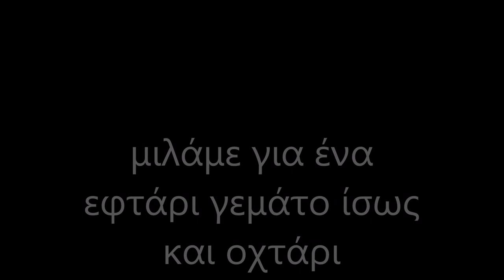eXtrem surf spinning με πολλά Beaufort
ZENAQ Defi Plaisir DP93
Shimano Silent Assassin 163   06T - 02T
Shimano Stradic Ci4+ 4000 FB -  2017
 POWER PRO SUPER 8 SLICK ΜΠΛΕ 275m 0.19mm